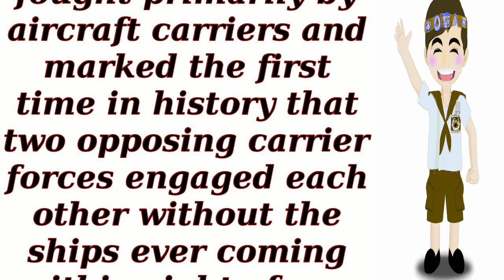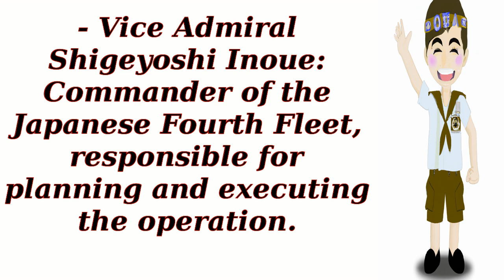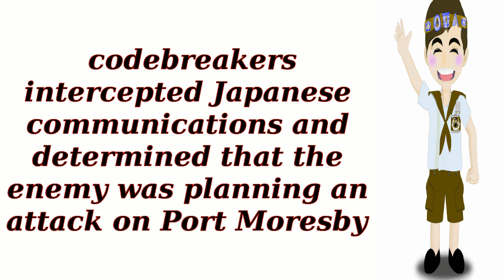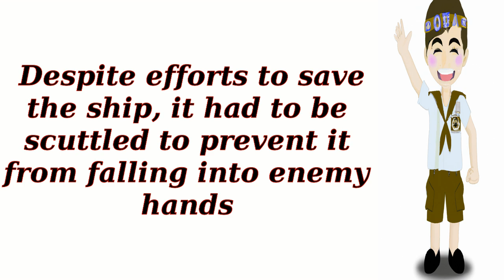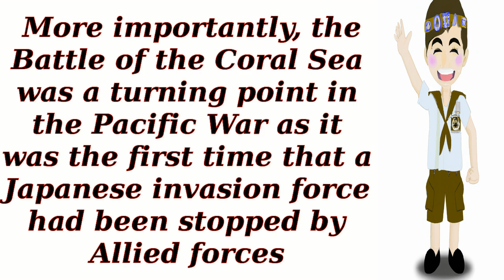Who were the major players in the Battle of the Coral Sea during World War II